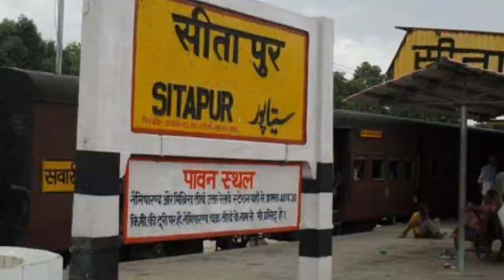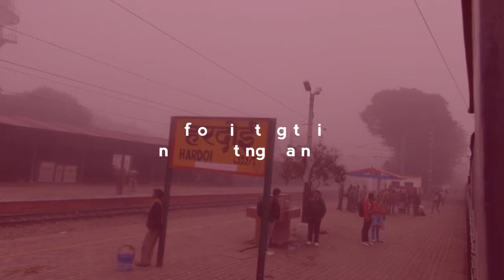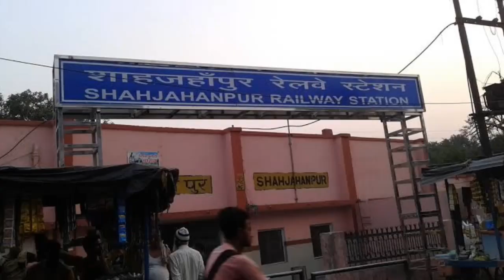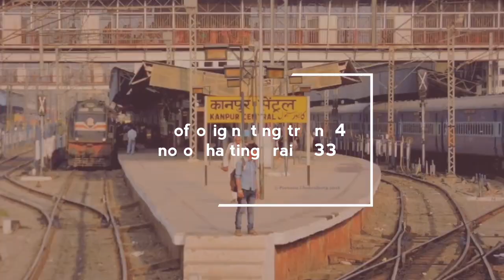Largest railway station in central up#मध्य युपी के सबसे बडे़ स्टेशन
Only for information and kowledge